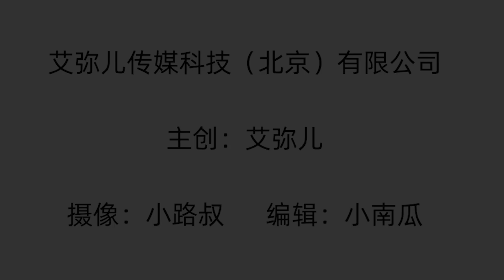【艾弥儿】俞敏洪大学时帮女同学扛了一路行李，却没想到换来了姑娘的一句话